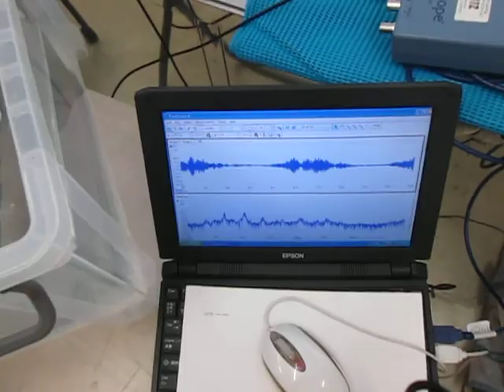超音波実験 Ultrasonic experiment ‹超音波システム研究所 ultrasonic-labo›